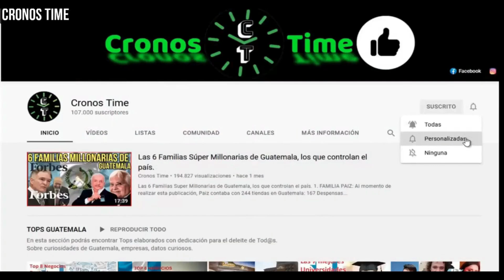GIAMMATTEI Y ALGUNOS MINISTROS SI DEBEN TENER SEGURIDAD LUEGO DE DEJAR EL CARGO GUATEMALA.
International Attribution